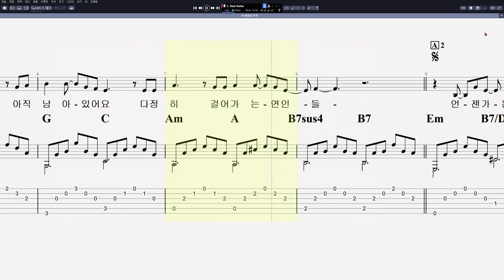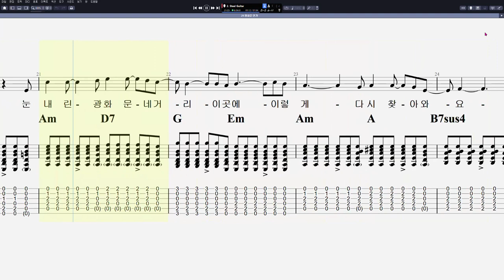[이정선 기타교실 0] 광화문 연가 (두왑발라드)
음원제작 : Guitar Pro 8
CPU : i5-4690
그래픽카드 : GeForce GTX 750
RAM : DDR3 8GB
편집 : 곰믹스